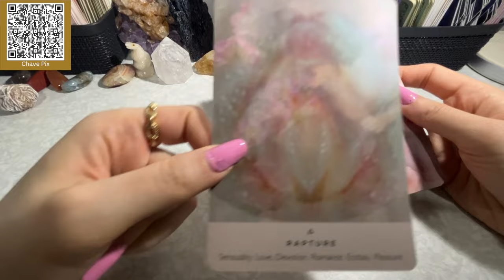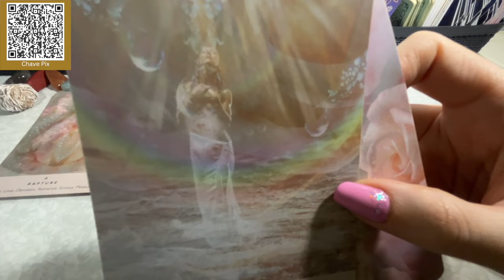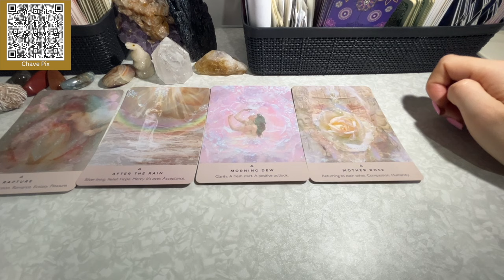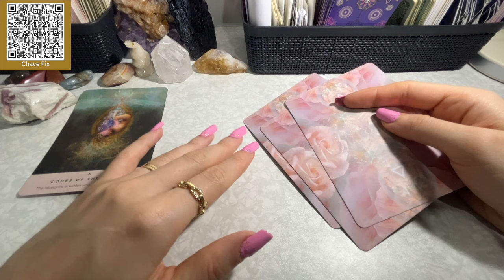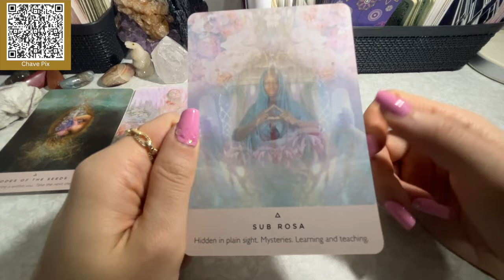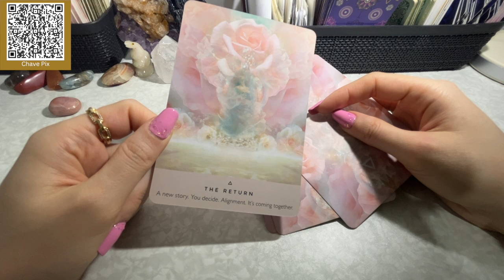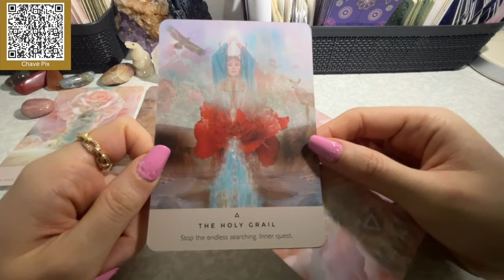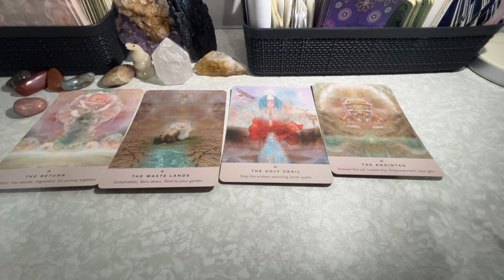Segunda Mística - Próximos 7 dias Tarot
Através do Pix (você também pode ler o QR  Code do Pix no vídeo):
Chave Pix:   a4eb4717-6fd7-4833-bd0c-afb137ceee26
Conta para transferência:
Nome: The Truth
Nu Pagamento (260)
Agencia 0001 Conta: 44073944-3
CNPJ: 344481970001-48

G1 Rosa do Deserto 00:25
G2 Turmalina Rosa 19:29
G3 Rodocrosita  24:42